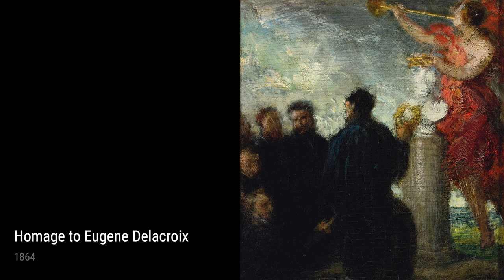Henri Fantin Latou: A collection of 10 oil paintings with title and year, 1864-1866 [4K]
Henri Fantin Latou: oil paintings, 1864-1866
Figs, Queen Claude And Apricot, 1864
Still Life, 1864
Flowers In A Pot Of White Porcelain, 1864
Flowers And Fruit, A Melon, 1865
Homage To Eugene Delacroix, 1864
Flowers And Fruit, 1865
Still Life With A Carafe Flowers And Fruit, 1866
Portrait Of Marie Fantin-Latour, 1865
Still Life With Primulas And Fruit, 1866
Portrait Of Edouard Manet, 1864
OnlineArtGallery,CollectionOfPaintings,ArtHistory,HenriFantinLatou